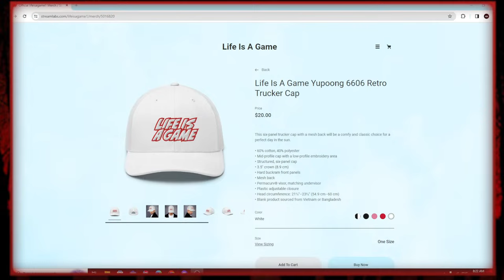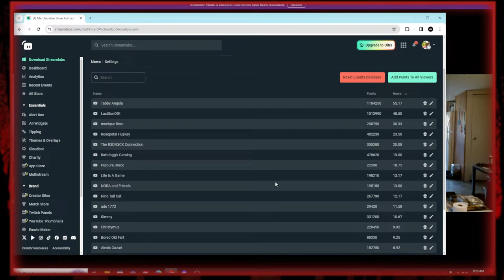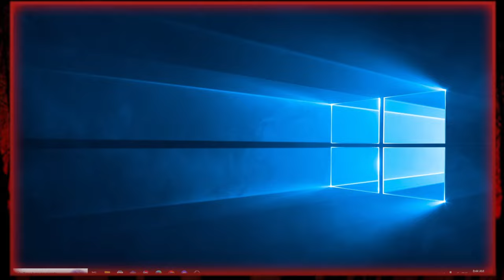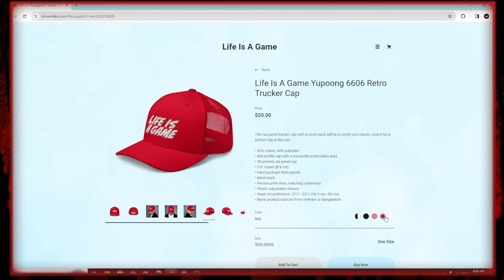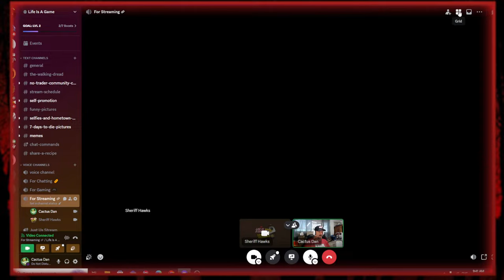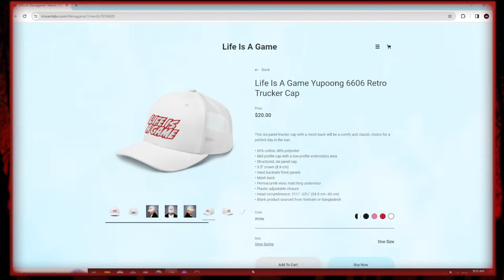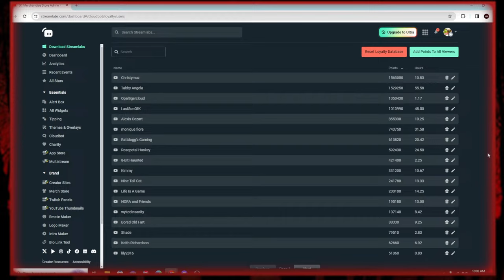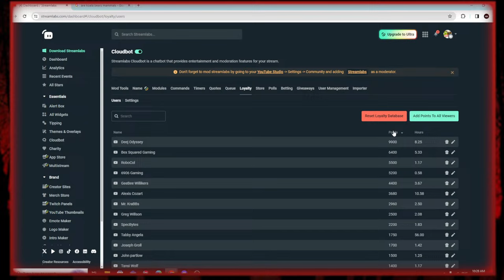Life Is A Game Monthly Give Away Raffle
Life Is A Game Life

Friends that found each other in the apocalypse. Thank you guys for watching and for your support.

PSN Profile Names for friends requests if you wanna join us in our Streams.
Thank you guys for watching and for your support.
out other streamers that we support on our featured channels.

Set in a brutally unforgiving post-apocalyptic world overrun by the undead, 7 Days to Die is an open-world game that is a unique combination of first person shooter, survival horror, tower defence, and role-playing games. It presents combat, crafting, looting, mining, exploration, and character growth.

GAME FEATURES

Explore - Huge, unique and rich environments, offering the freedom to play the game any way you want with many unique biomes. (Sneak around and kill stuff)

Craft – Craft and repair weapons, clothes, armour, tools, vehicles, and more with over 500 recipes. Learn more powerful recipes by finding schematics. (collect, collect, collect)

Build – Take over a ruin, or build from the ground-up. Design the ultimate fort to include traps, electric power, auto turrets, automated doors, gadgets and defensive positions to survive the undead. The world is fully destructible and moldable. (addiction worthy build system)

Cooperate or Compete – Work together cooperatively to build settlements or work against each other raiding other player’s bases, it’s really up to you in a wasteland where zombies and outlaws rule the land. (cooperate or don't...)

Create – Unleash your creativity and build the ultimate world by yourself or with friends. Enjoy unlimited access to over 800 in-game items, nearly 2,000 unique building blocks and a painting system that offers over a quadrillion possibilities. (Please a work bench, please)

 Improve – Increase your skills in 5 major disciplines with a multitude of perks under each attribute. Gain additional skills by reading over 100 books. 7 Days to Die is the only true survival RPG. (ugh...I just need one more point...come here zombie)

 Choose – Play the Navezgane campaign world, or dive back in with friends in a randomly-generated world with cities, towns, lakes, mountains, valleys, roads, caves and wilderness locations. The possibilities are infinite with nearly 400 unique locations. (no comment here)

Combat – Encounter over 50 unique zombie archetypes including special infected with unique behaviors and attacks. (shoot, smack, trap...the flavors of zombie annihilation)

Survive – Experience real hardcore survival mechanics with nearly 50 buff boosts/ailments including hunger, thirst, infections, broken bones, food poisoning, hypothermia, heat exhaustion, dysentery and more. (80 degrees is Not hot)

Destroy – Buildings and terrain formations can collapse under their own weight from structural damage or poor building design. (explode a POI...FUN)

Loot – Scavenge the world for the best guns, weapons, tools, armor, clothing, which have quality ranges which govern attributes to provide hundreds of thousands of item permutations. Augment items by attaching a multitude of mods (take all of the stuff and things)

Quest – Meet Trader NPCs to buy and sell goods and complete quest jobs for rewards. Enjoy several quest types in over 200 quest locations. (Say hello to Jen for me)

Customize – Create your own character or pick a preset and customize in-game even more with a huge selection of clothing and armor you can craft or loot in the world. (I must have more red dye)

Drive – Enjoy the badass vehicle system where you find all the parts, learn all the recipes and craft your own vehicle including bikes, minibikes, motorcycles, 4x4s and even take to the skies in gyrocopters. (Motorcycle is the best imo)

Farm or Hunt – Plant and grow gardens for sustainable resources or head out into the wilderness and hunt over a dozen unique wild animals. (therapeutic honestly)Checking on my neighbors. meet the town gossip. The apocalypse is hard.